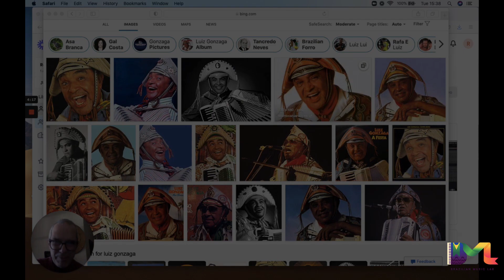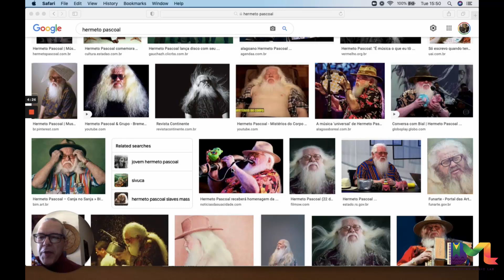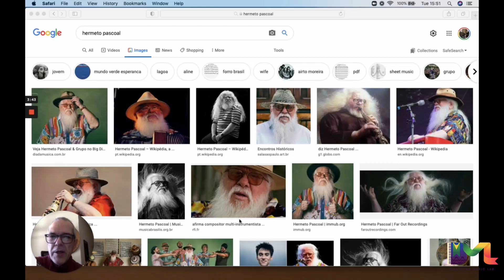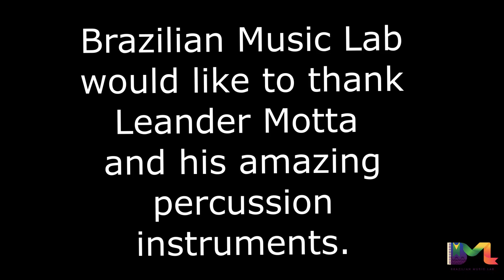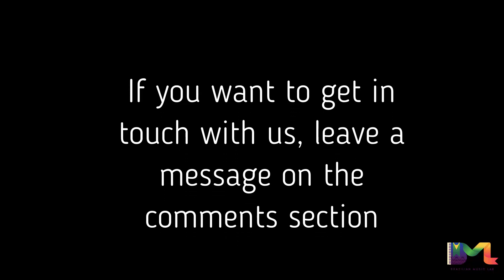Baião – Brazilian Music from the Northeastern Region | Brazilian Music Lab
On this episode, Renato Vasconcellos will travel with you to the Brazilian Northeastern  region. Once you get there, you will realize that its main rhythm, the baião (pronounced  Bayown), is quite different from Samba.
The main percussion instruments of the style, zabumba and triangle, will be demonstrated  by Leander Motta.

Two songs will be presented and analysed, highlighting the composers.
 -Asa Branca (White Wing) by Luiz Gonzaga, a very simple tune, which is one of the symbols  of Brazilian Music from the Northeast.

-Santo Antônio (St. Anthony) by Hermeto Pascoal, a modern example of baião mixed with  its variation called maracatu.

ALSO LEARN BRAZILIAN MUSIC IN MY OTHER CHANNELS